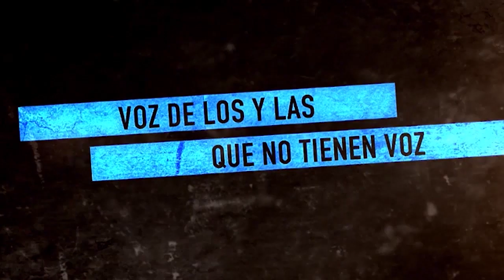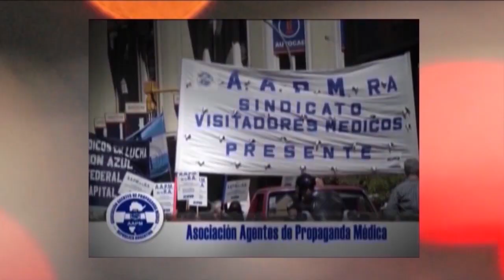La guerra entre la OTAN y Rusia en contexto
Programa de Resumen Latinoamericano donde entrevistamos al politólogo Sergio Rodríguez Gelfenstein sobre la confrontación bélica entre la OTAN y  la Federación Rusa analizando la geopolítica mundial.